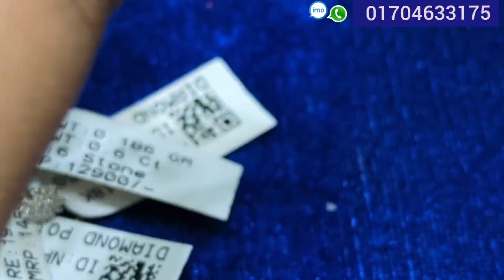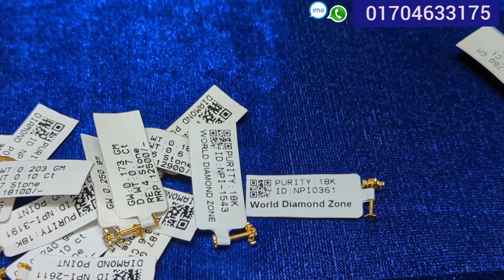২ হাজার ৯৯ টাকা শুরু ডায়মন্ড ট্রে ভরা গহনা, ডায়মন্ড পয়েন্ট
Diamond point, Bashundhara City Shopping Mall, Level: 5, Block# A, Shop no# 58, Panthapath, Dhaka.